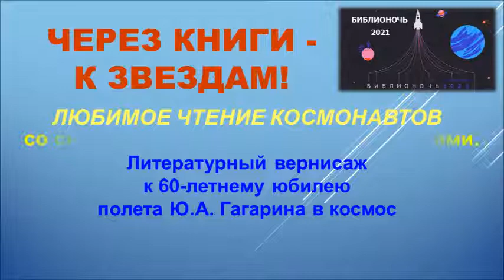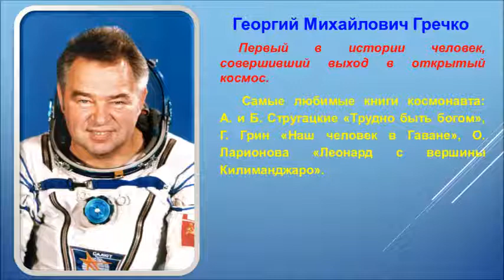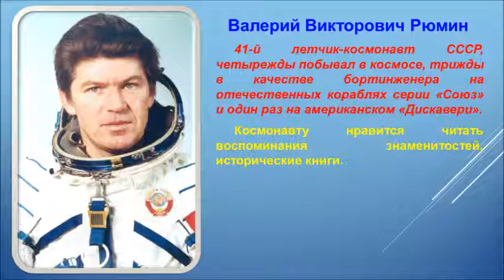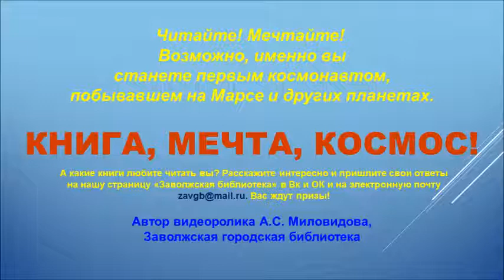Космос и чтение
ЧТО ЧИТАЮТ КОСМОНАВТЫ
Ежегодная акция «Библионочь» в 2021 году пройдет в России уже в десятый раз. 24 апреля библиотеки, книжные магазины, литературные музеи и культурные центры по всей стране представят специальную программу. В нее войдут творческие мастер-классы, лекции, встречи с писателями, поэтические чтения, книжные ярмарки. Тема «Библионочи» в этом году - «Книга - путь к звездам». Мероприятия акции будут посвящены науке, технологиям и 60-летию со дня первого полета человека в космос.
Заволжская городская библиотека в рамках акции предлагает вашему вниманию видеоролик, посвященный читательским интересам российских космонавтов.
А.С. Миловидова, Заволжская городская библиотека